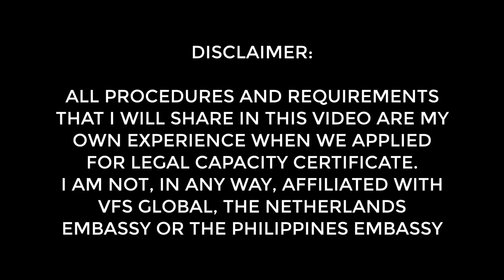Paano Kumuha ng Legal Capacity Mula sa Netherlands Embassy | Marrying A Foreigner in The Philippines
Para po sa mga nagtatanong, ito na ang walang patumpiktumpik pang explanation ng proecedures at kung ano ba ang kailangang dokumento sa pagkuha ng Legal Capacity sa Pilipinas. What did we do? Click play now! ❤

Go HD!